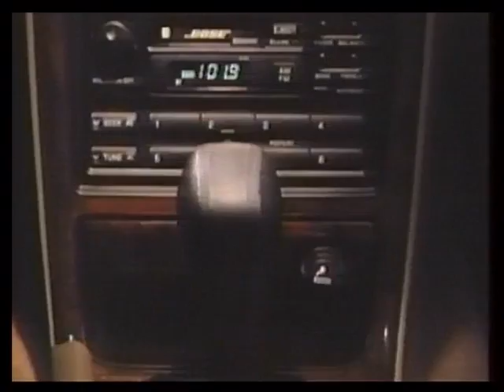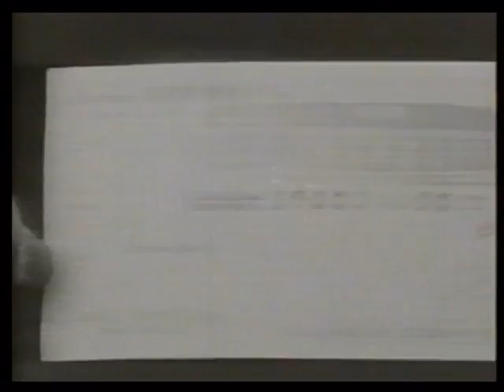Michigan's Desmond Howard awarded the 1991 Heisman Trophy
Video of Michigan's Desmond Howard being honored with the Heisman Trophy in 1991.